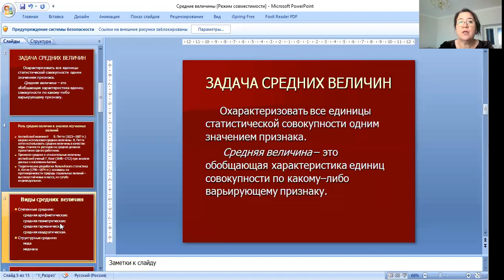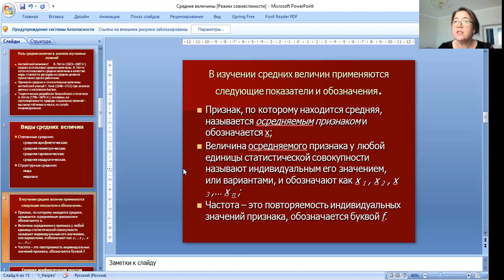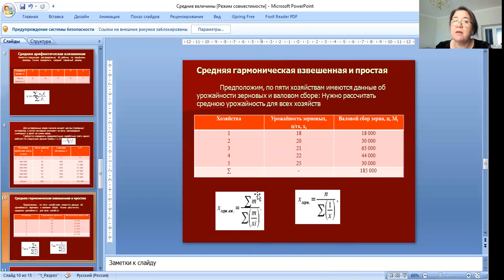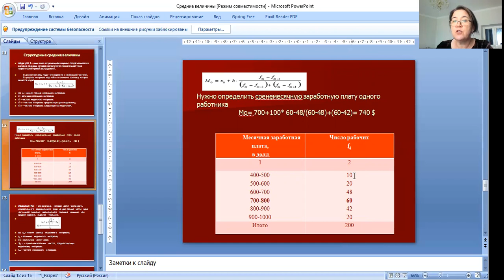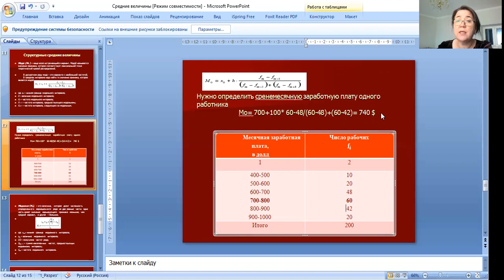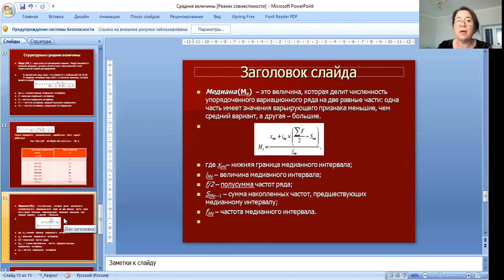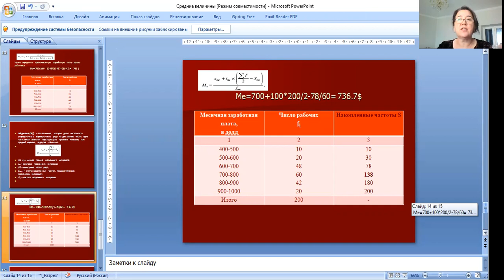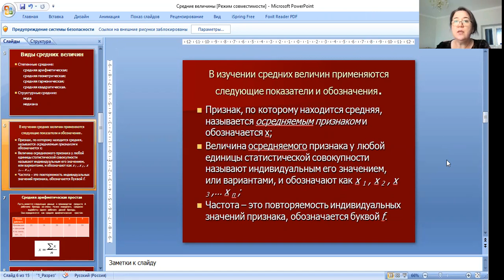Средение величины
Джумаева А.К. Кафедра "Экономика"